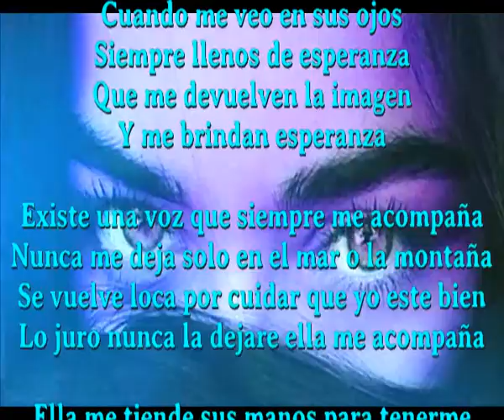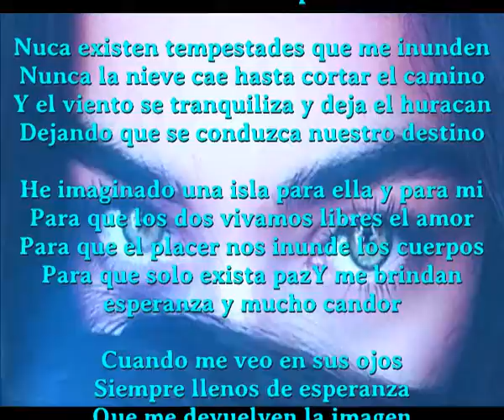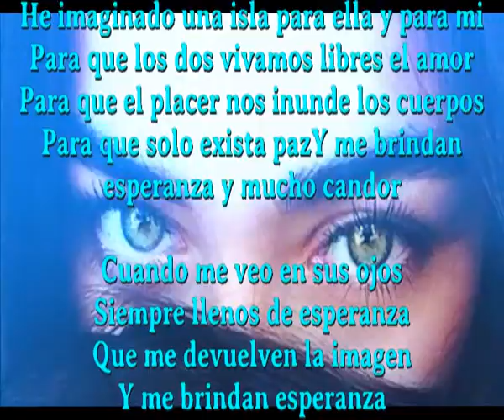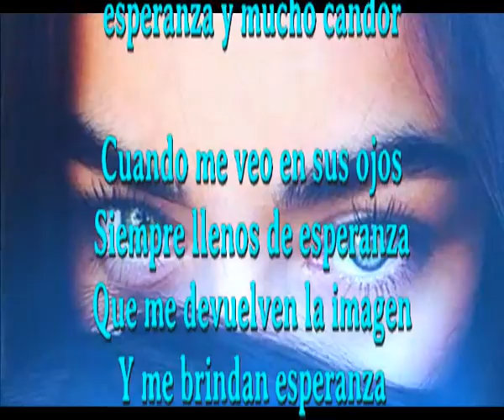Y me brindan esperanza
Cuando me veo en sus ojos
Siempre llenos de esperanza
Que me devuelven la imagen

Existe una voz que siempre me acompaña
Nunca me deja solo en el mar o la montaña
Se vuelve loca por cuidar que yo este bien
Lo juro nunca la dejare ella me acompaña

Ella me tiende sus manos para tenerme
Y me tiene tan seguro en esas manos
Que me siento dichoso y dueño de mi
Es un gran amor entre humanos

Nuca existen tempestades que me inunden
Nunca la nieve cae hasta cortar el camino
Y el viento se tranquiliza y deja el huracan
Dejando que se conduzca nuestro destino

He imaginado una isla para ella y para mi
Para que los dos vivamos libres el amor
Para que el placer nos inunde los cuerpos
Para que solo exista paz y mucho candor